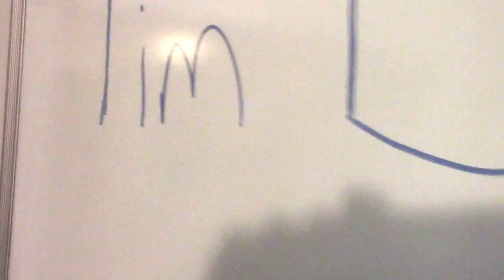Tim Daniels Band - Refresh Me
CheckOneCheckTwo presents:
Tim Daniels Band performing "Refresh Me"

Tim Daniels, Brian "Nucci" Cantrell, and Bob Niederhauser dropped by the studio to play us a song they had just finished writing. Not only that they nailed it in one take! We can't say enough about this group of guys, they are a great bunch of guys that play some great music. Make sure to check them out!